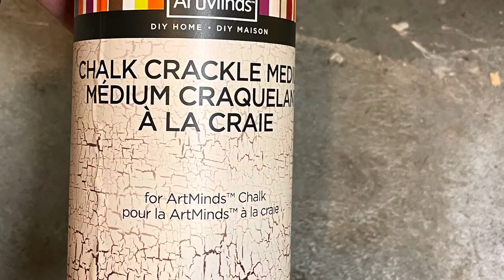Creating a chippy crackle finish with chalk paint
I got this nightstand for a steal and decided I wanted to play with a crackle finish.

Since it had a glossy finish to it, it needed to be sanded. After sanding the piece down, I coated it with spray paint in a dark walnut satin finish. This is the color that would peek through the crackled paint. I decided to do gold accents in the etched areas which I hand painted. After letting it dry for 24 hours I followed up with a coat of crackle medium over the entire piece.

After another 24 hours I was ready to paint. I went with Behr’s chalk paint in Blue Satin and boy did it crackle fast!! A second coat was not an option in this case. It was a one and done deal or the brush strokes would be too messy. I didn’t want to risk having to sand the entire piece down once done and possibly lose large sections of the paint.

Once the paint was dry, I dry sanded and chipped off any globs of paint. I decided to go a little further and wet distress some areas with a wet rag (which if I could go back in time I think I would have skipped this step because in some areas too much paint came off for my liking...but now the piece has really grown on me so I am glad I did it 🤷🏻‍♀️).

Finally, I buffed on two coats of clear wax. I let the piece set for a few minutes before I buffed the wax off and then finished it off with dark brown antique wax. I again let the piece set for a few moments before buffing the wax off. After stepping back and looking at the piece I added some more dark wax on some of the areas I wanted to highlight.

All products used are listed below:

Rustoleum paint and primer in the color dark walnut in a satin finish

Art Minds Chalk Crackle Medium

Behr Chalk Paint in Blue Satin

Behr Decorative Finish wax in clear

Behr Decorative Finish wax in dark antique

Here is the link for the wax brushes I use:

I have two brushes one for my clear wax and one for my dark wax. I love them!!